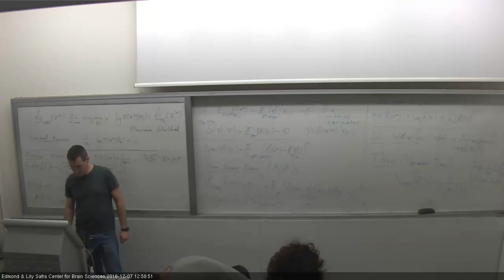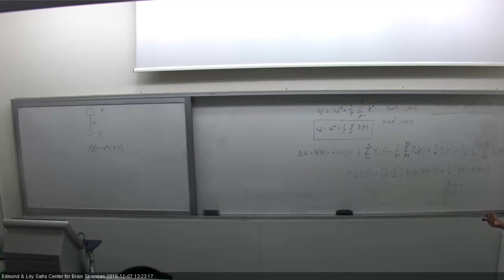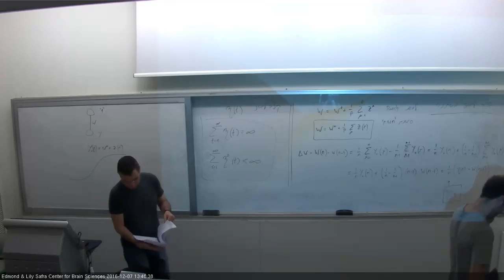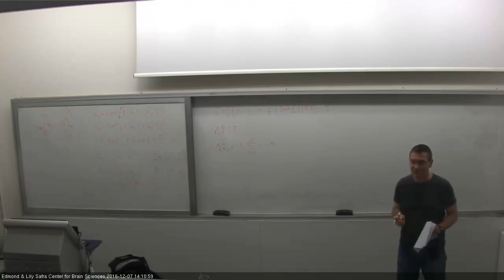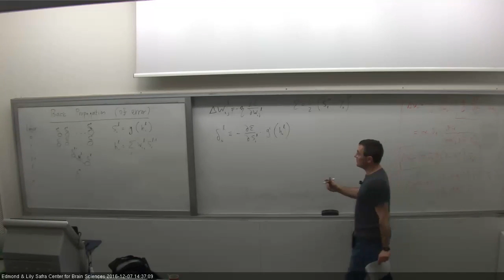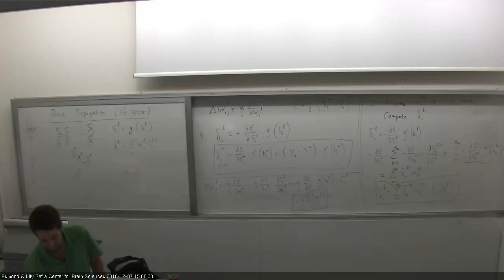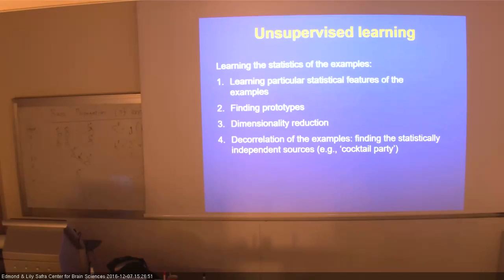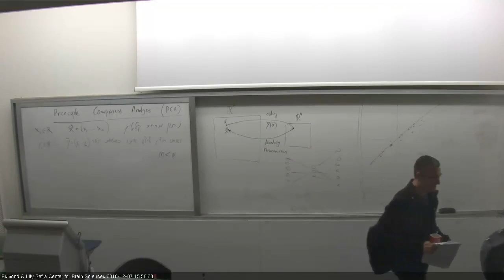Computation and Cognition - 7.12.16